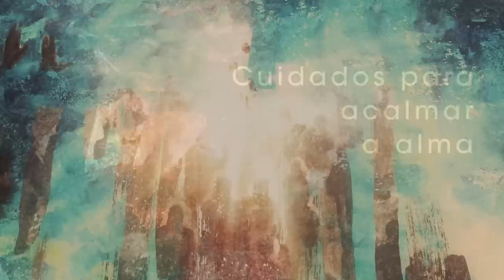Homilia Diária - Segunda-feira - 6ª Semana do Tempo Comum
Os fariseus pedem a Jesus um sinal do céu . Querem uma saída cômoda, sem compromisso com o Reino, Mas Jesus identifica sua má intenção.